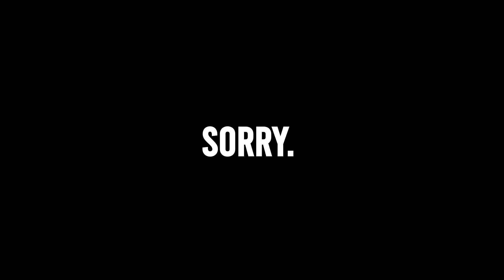Kantara Drawing Part 2...🔥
Kantara Sketch | How to make Kantara  🔥

KANTARA Movie Drawing | KANTARA Pencil Drawing | KANTARA Movie Poster Drawing 🔥